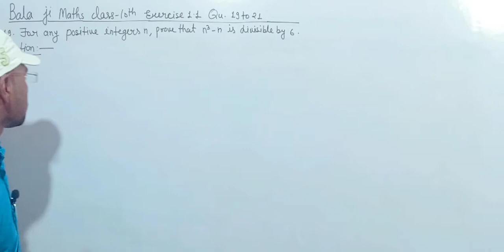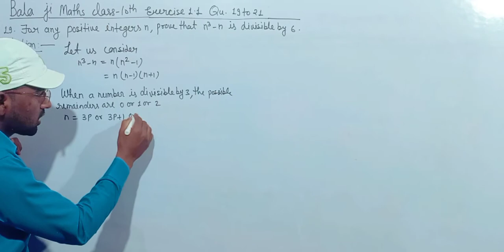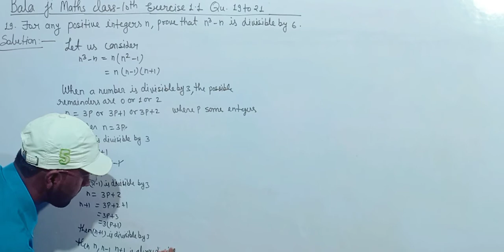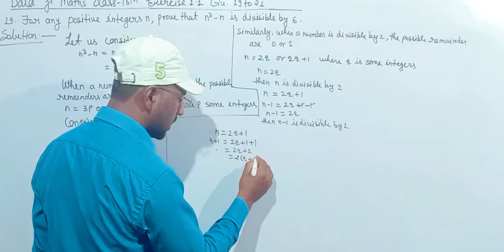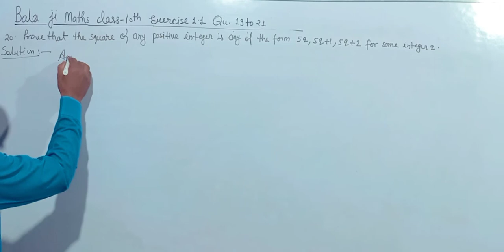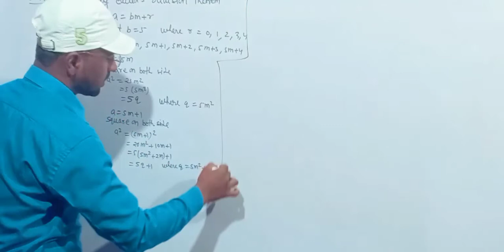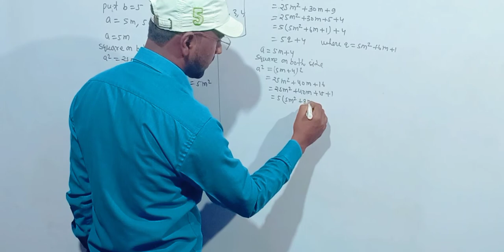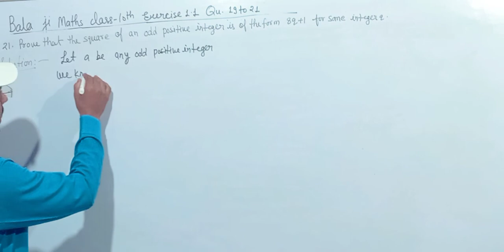bala ji maths class -10th English meadiam ex.1.1 Qu-19 to 21